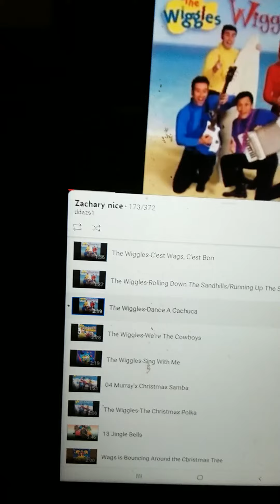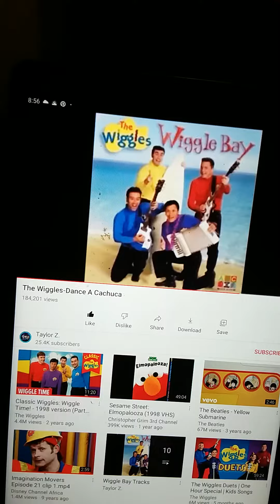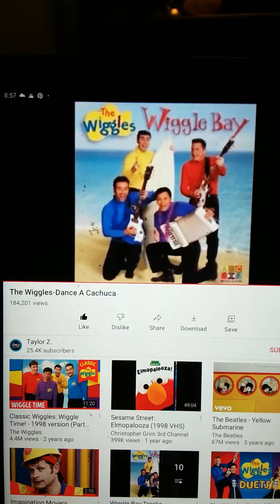the wiggleswhoohoo wiggly gremlins movie dance a cachuca